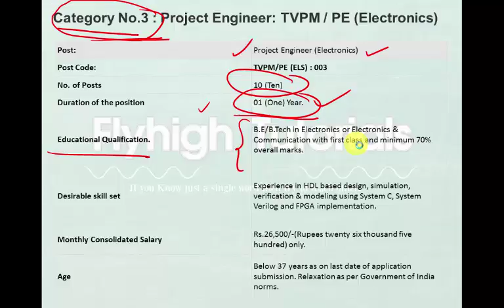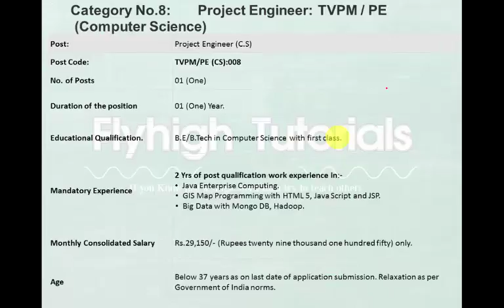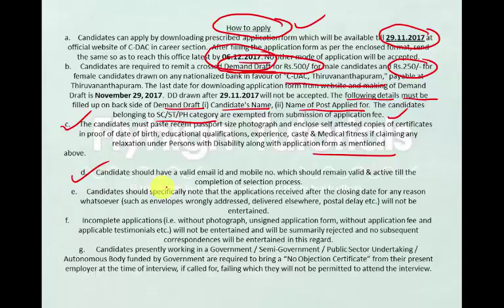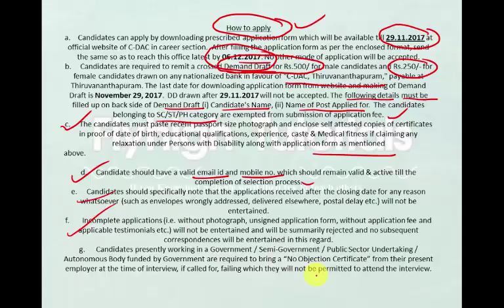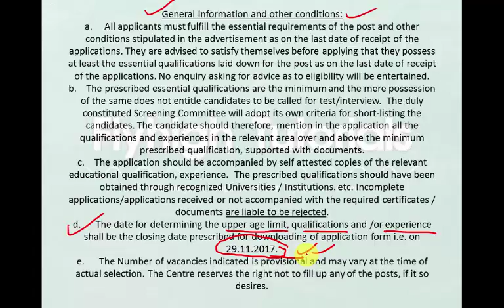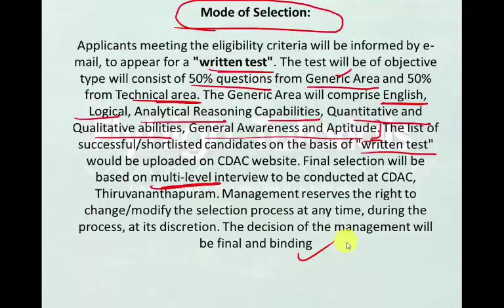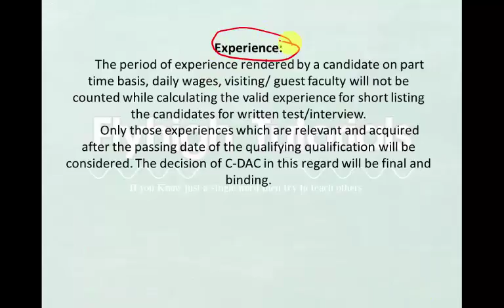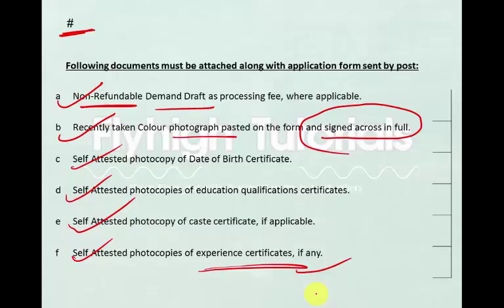CDAC- Recruitment Notification 2017 | Project Engineer Jobs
Hello Everyone,
In this video, I have described the latest notification published by Centre for Development of Advanced Computing  (C-DAC) for PROJECT ENGINEER AND PROJECT MANAGER for various branches.

So don't miss this great opportunity.

Centre for Development of Advanced Computing (C-DAC) is the premier R&D organization of the Department of Electronics and Information Technology (DeitY),Ministry of Communications & Information Technology (MCIT) for carrying out R&D in IT, Electronics and associated areas.  Different areas of C-DAC, had originated at different times, many of which came out as a result of identification of opportunities.

ˍˍˍˍˍˍˍˍˍˍˍˍˍˍˍˍˍˍˍˍˍˍˍˍˍˍˍˍˍˍˍˍˍˍˍˍˍˍˍˍˍˍˍˍˍˍˍˍˍˍˍˍˍˍˍˍˍˍˍˍˍˍˍˍˍˍˍˍˍˍˍˍˍˍˍˍˍˍˍˍˍˍˍˍˍˍˍˍˍ

Useful Books Links:-

Verbal and Non-Verbal

Logical reasoning

Logical reasoning

English grammar

SOME VERY USEFUL BOKS FOR PERSONALITY DEVELOPMENT AND MOTIVATION IN LIFE:-

The power of your subconcious mind
Think and Grow rich
How to win frends
Rich dad poor dad
7 habits of highly effective people

My Phone
My Mic